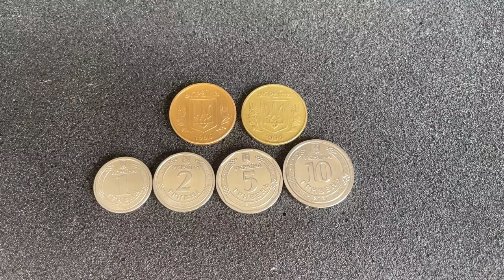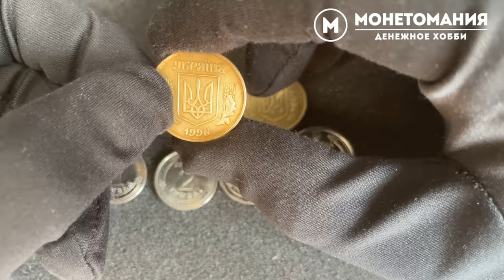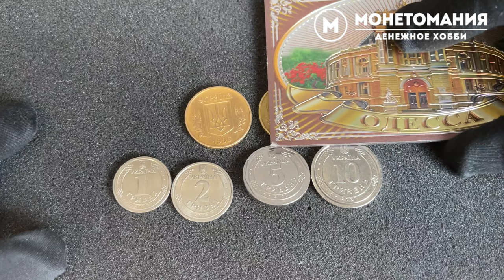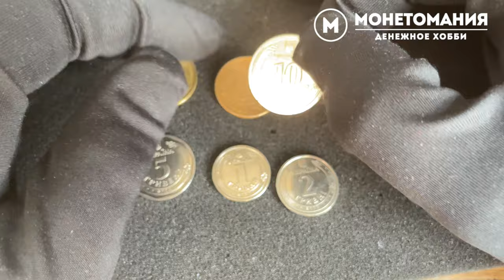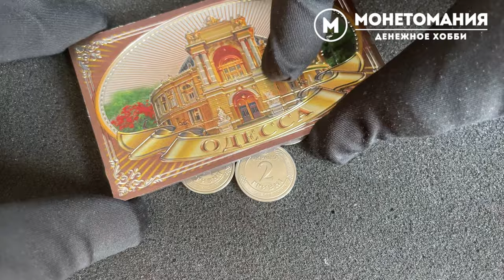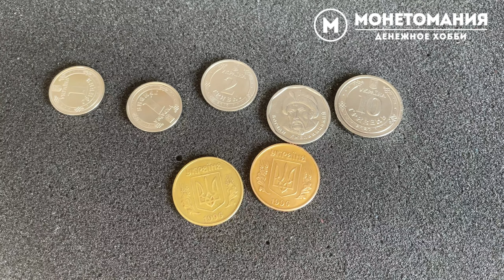Какие дорогие Новые 1,2,5,10 грн монетой. Проба ЛСЗ 50 копеек 1996 Аверс-аверс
В этом видео покажу последнюю пробу ЛСЗ и новые монеты Украины и какие сколько стоят.
Рекомендую @raritet_ua и выпуск
Последние пробы ЛСЗ. Аверс-аверс 50 копеек 1996